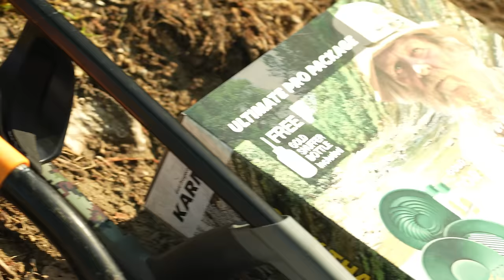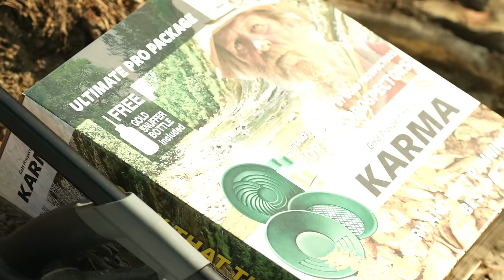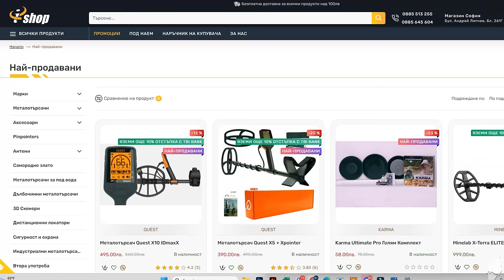НАМЕРИХМЕ ДУПКА ПЪЛНА СЪС ЗЛАТО В СОФИЯ P. ИСКЪР!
Taкъмите, които ползвам са:
► ВЪДИЦИ за ЩУКА, БЯЛА РИБА и РАСПЕР, ЛАВРАК, ЛЕФЕР, БАРАКУДА: